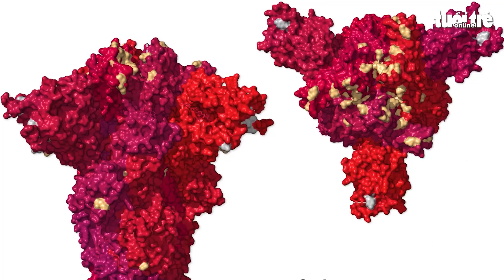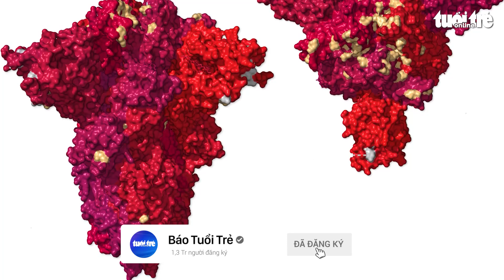Chuyên gia Nga nhận định gì về Omicron khiến nhiều người hi vọng đại dịch sắp kết thúc?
Theo Hãng tin TASS, ông Vladimir Nikoforov, chuyên gia trưởng bệnh truyền nhiễm thuộc Cơ quan Sinh học y tế Liên bang Nga, nhận định sự xuất hiện của biến thể Omicron có thể là dấu hiệu đầu tiên dự báo đại dịch bước vào giai đoạn kết thúc.